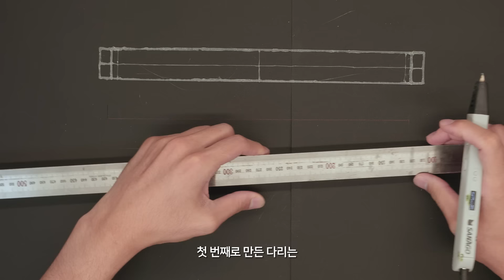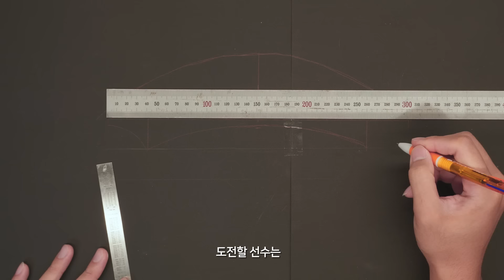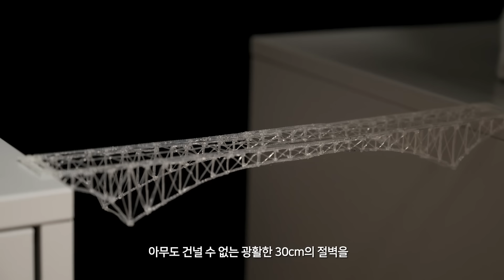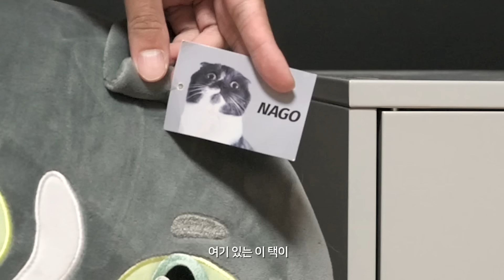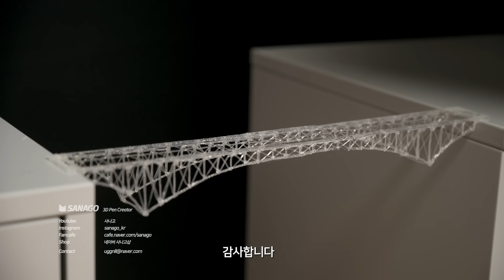튼튼하고 이상한 다리 만들기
● 3D펜 살땐! [사나고샵]

● 나고사진 보려면? 인스타그램